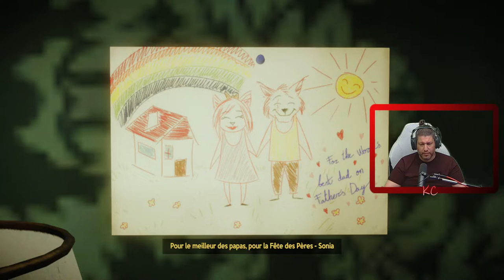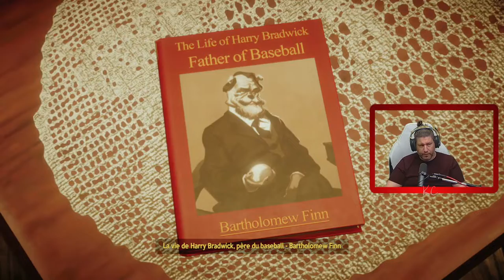Blacksad: Under the Skin Live Gameplay Épisode 06 Fr Karibou Canadien